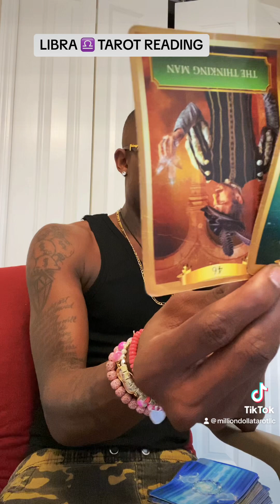LIBRA ♎️ EXTENDED YOU WANTED TO KNOW MORE ABOUT YOUR PERSONS ENERGY!